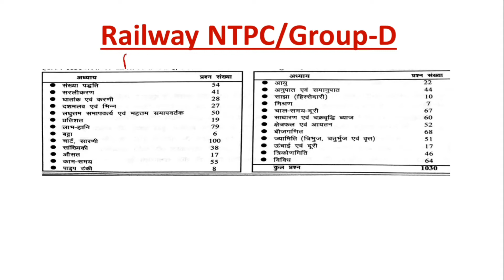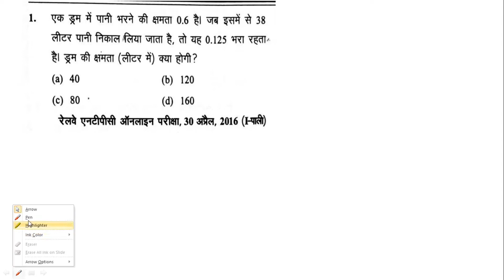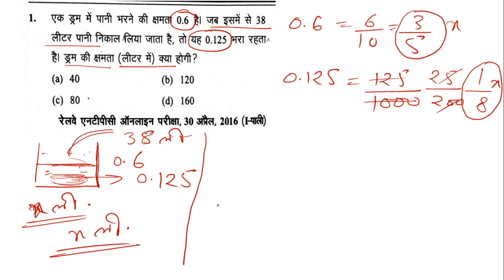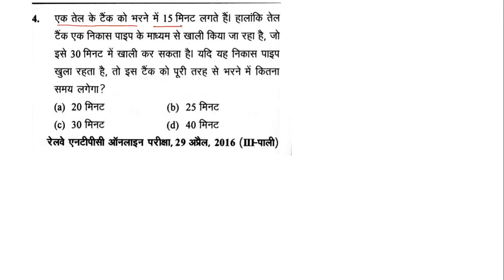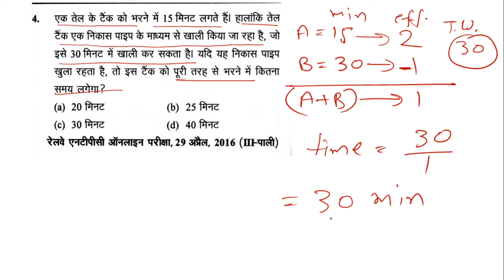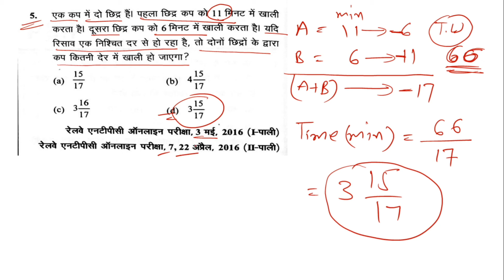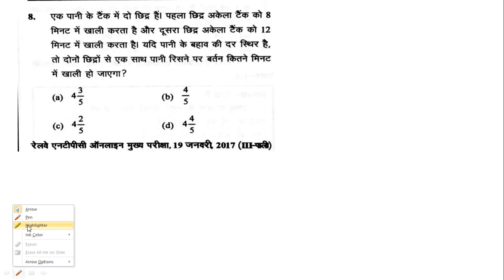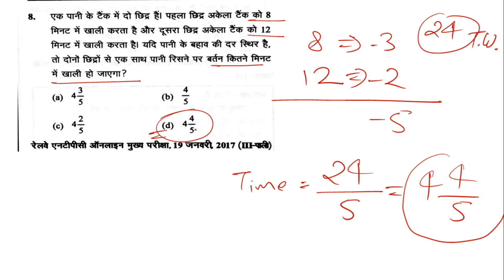Maths Practice Set-5 Previous Year Question Paper Railway NTPC/Group-D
Maths for Railway NTPC  Railway group D  SSCCGL   SSCCHSL  SSCMTS SSCCPO  SSC Delhi Constable   DRDO MTS   UPTET   UP SUPER TET   UPSSSC   UPSI  UPPOLICE   लेखपाल भर्ती   उत्तर प्रदेश दरोगाभर्ती    बिहार दरोगाभर्ती    SSB ससस्त्र सीमा बल     उत्तर प्रदेश अध्यापक पात्रता  परीक्षा     उत्तर प्रदेश शिक्षक भर्ती    Railway ALP

railway
ntpc application status kaise check karen
rrb ntpc math
rrb ntpc
railway exam
ntpc math
math
maths
maths practice set
ntpc
group d
group d math
railway ntpc group d previous year question paper
ntpc group d madal paper
ntpc maths
rrb group d maths
ntpc complete course
rrb ntpc complete course
mathematics
ghatna chakra